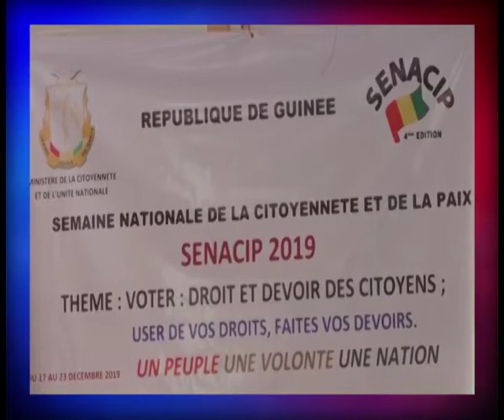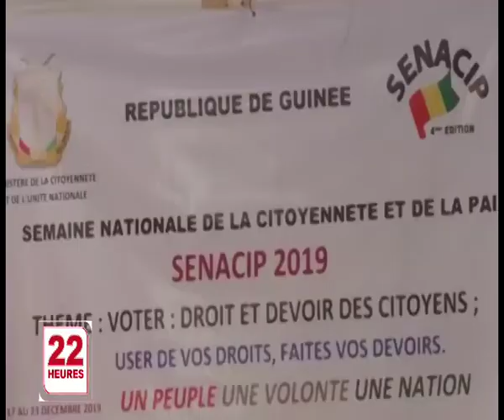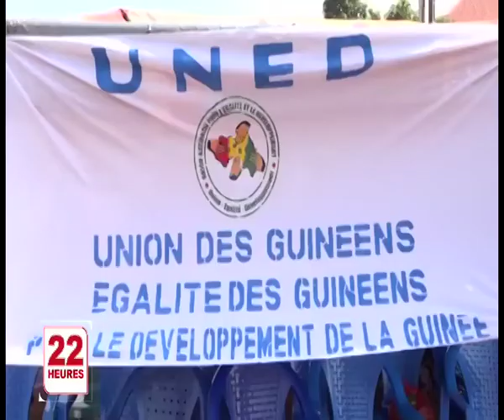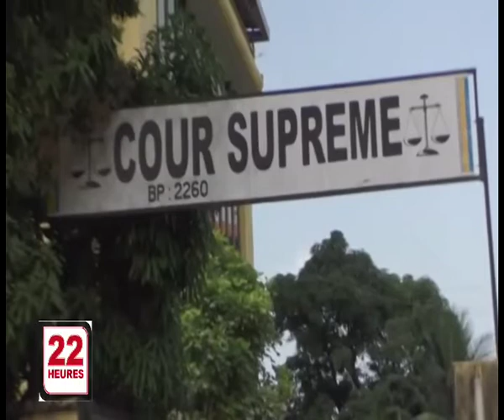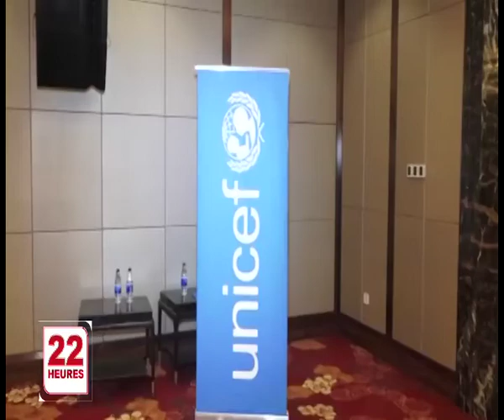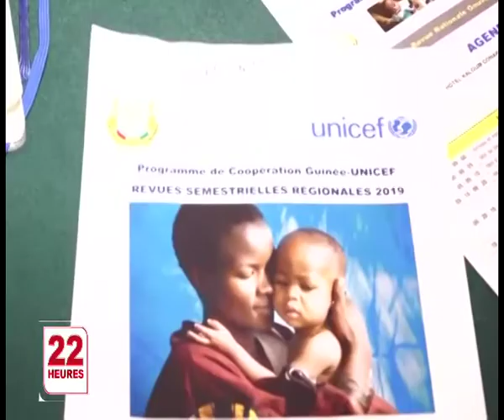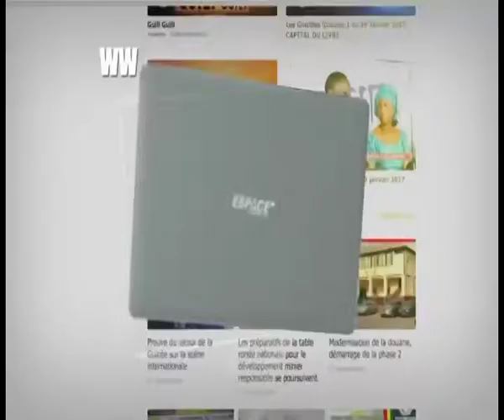JT 22H MAR 17 12 2019 OK